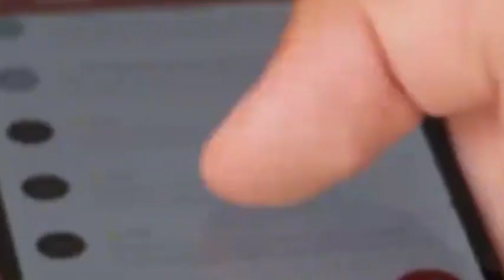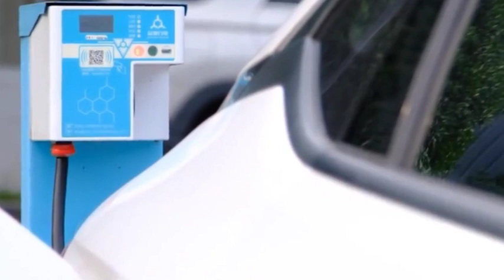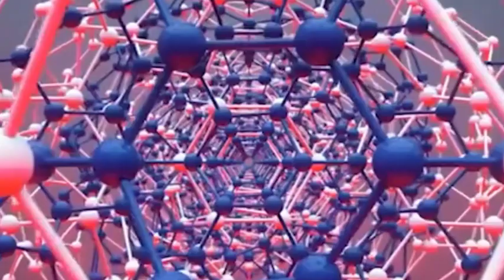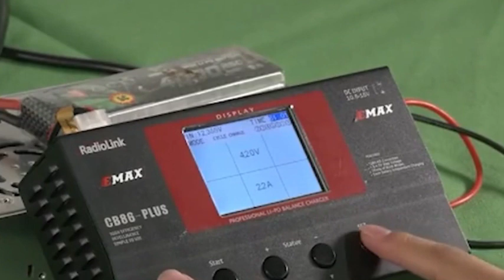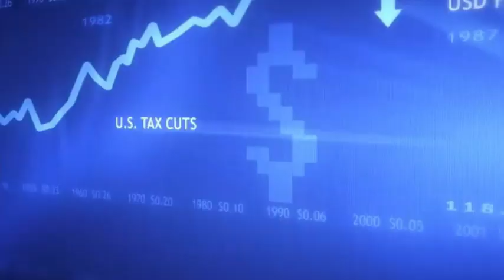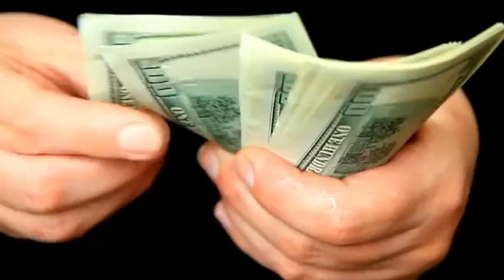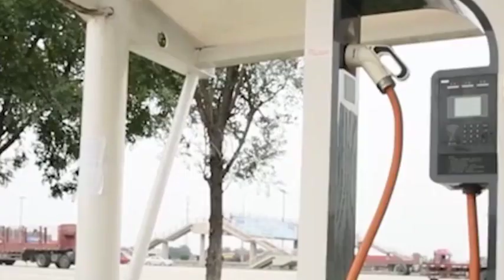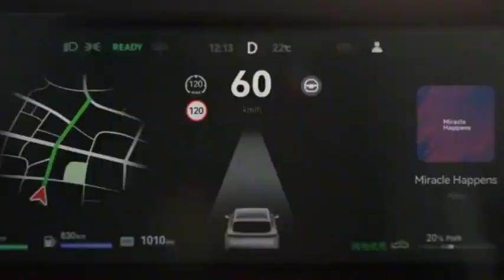Huawei’s black phosphorus battery innovation debuts to rebuild the energy future!